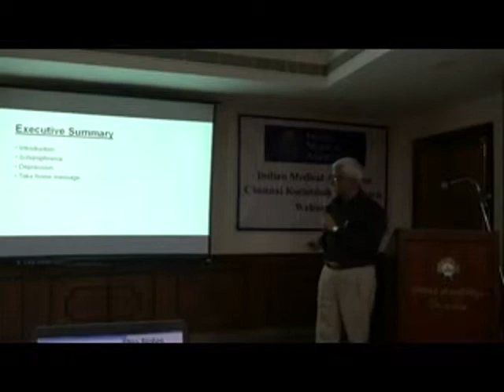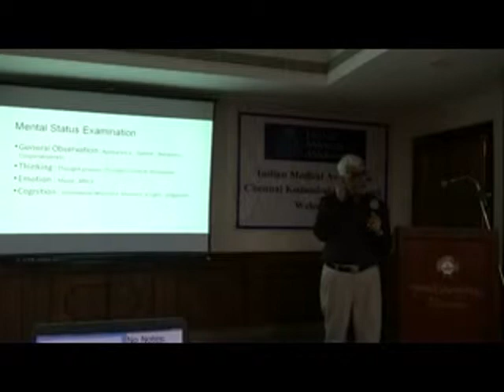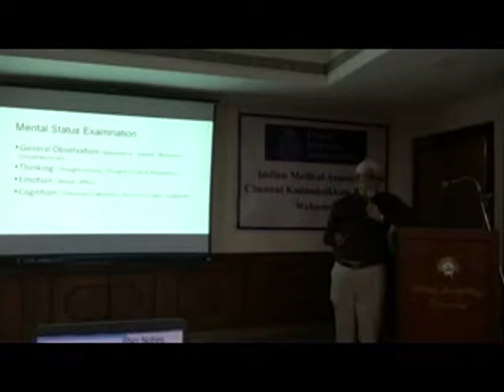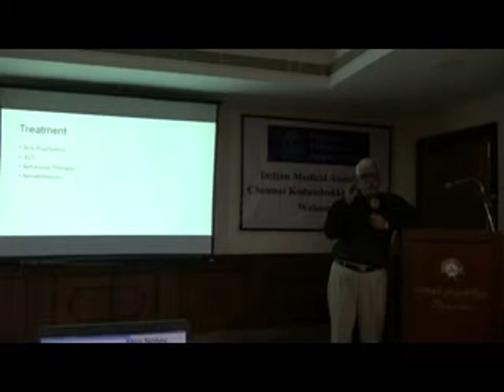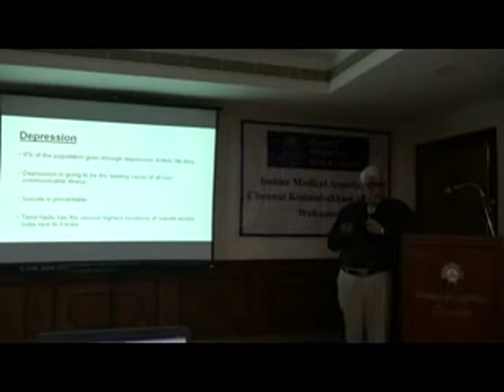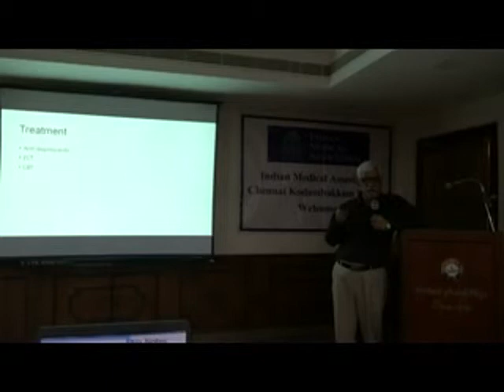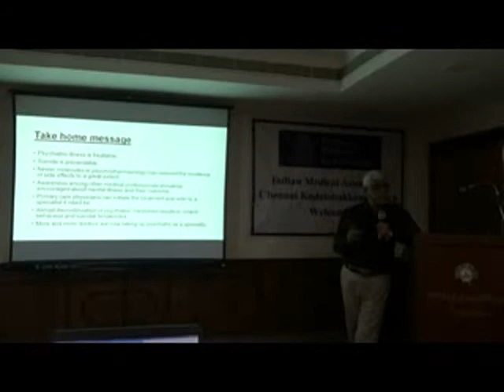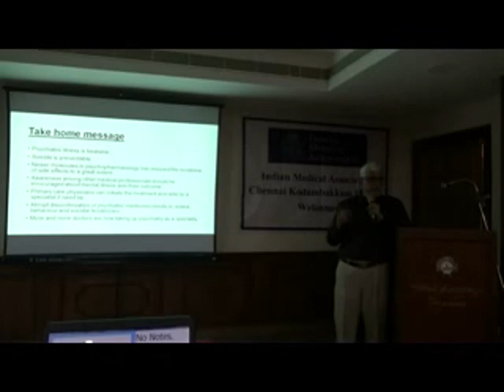Bed Side Psychiatry ( Part 1 ) - Dr.R.Mani